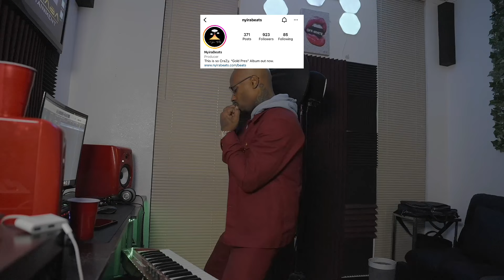Lil Ronny MothaF - Mr. Broke Man (Studio Session)